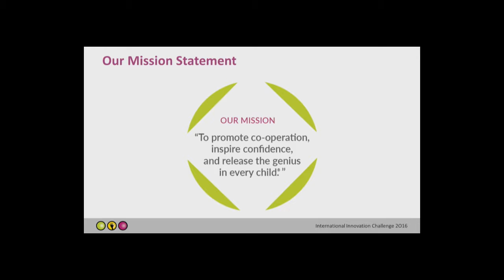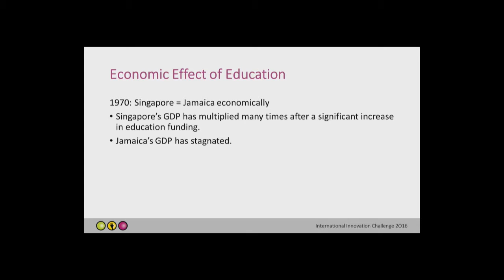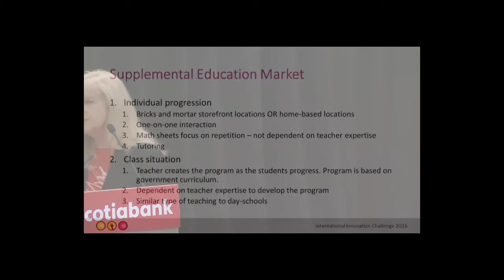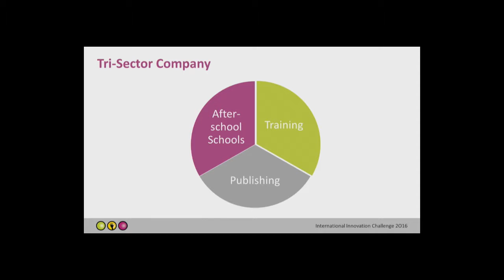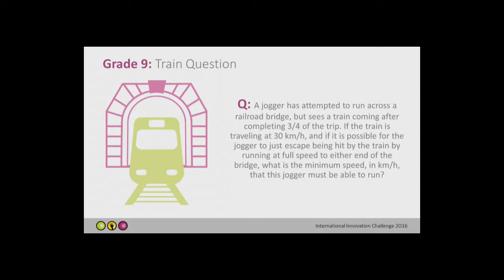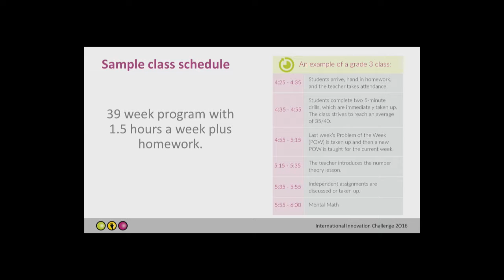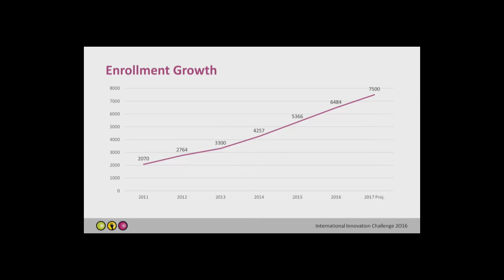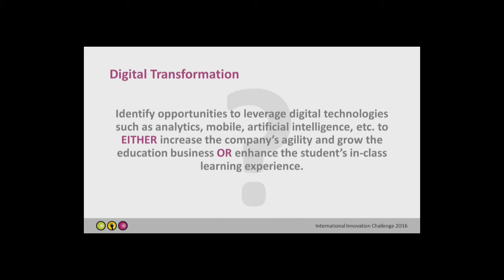Innovation Challenge - Kim and Nathan Langen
Kim and Nathan Langen speak at the kick off of the Innovation Challenge.